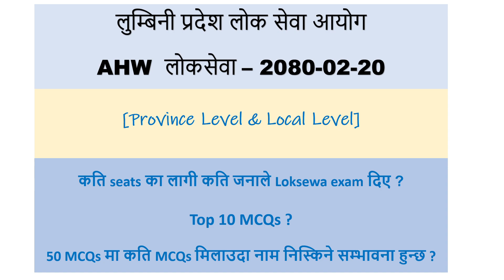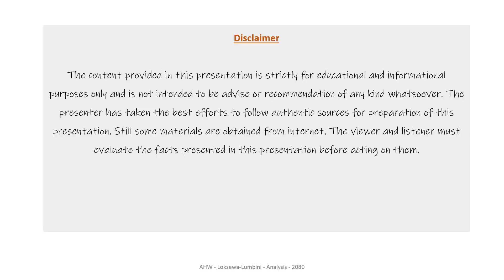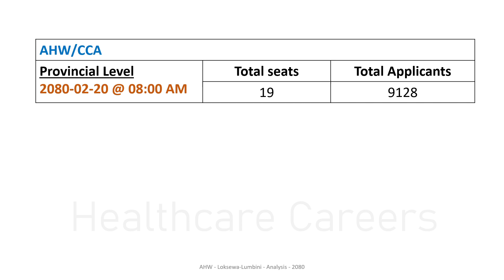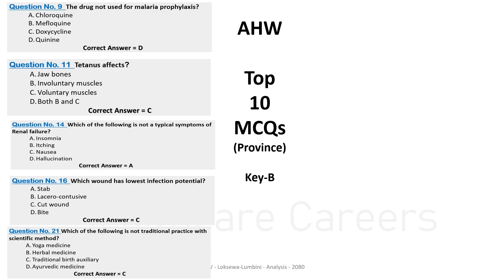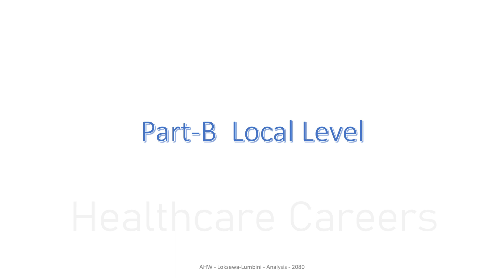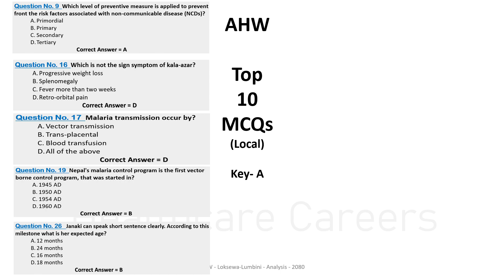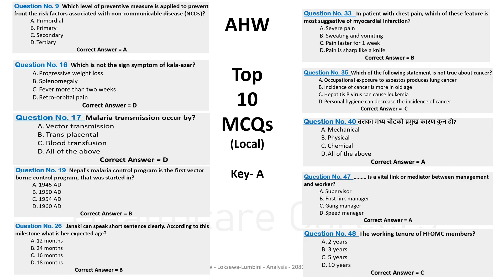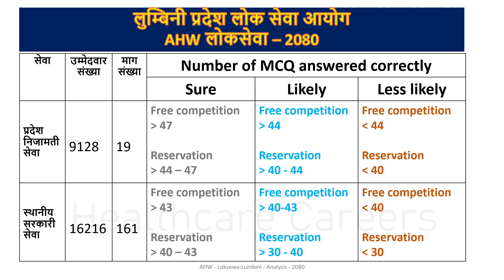AHW-Loksewa-Lumbini-2080 Analysis (50 MCQs मा कति मिलाए नाम निस्केला?)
AHW-Lumbini-2080 Analysis (50 MCQs मा कति  मिलाए नाम निस्केला?)
Lumbini AHW  Loksewa special (50 MCQs मा कति questions मिलाउदा नाम निस्किने सम्भावना रहन्छ ?)
AHW Complete solution - Lumbini-2080 - (Local Level and Provincial Level)